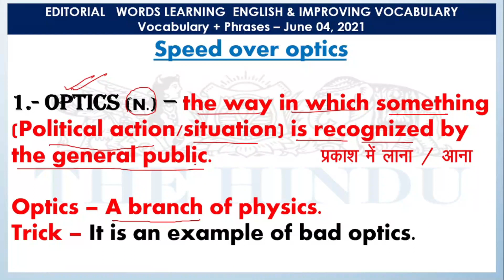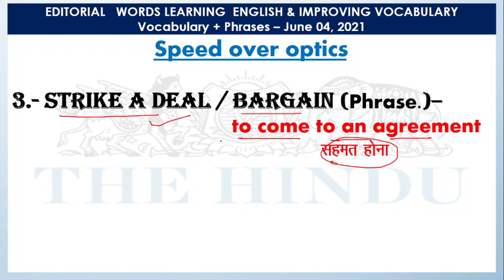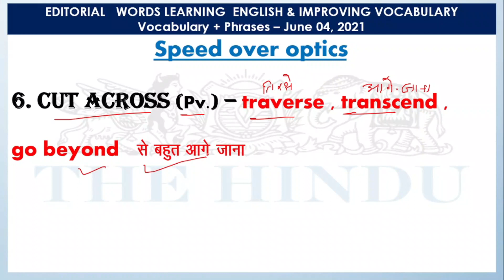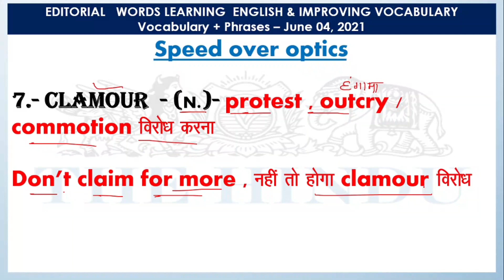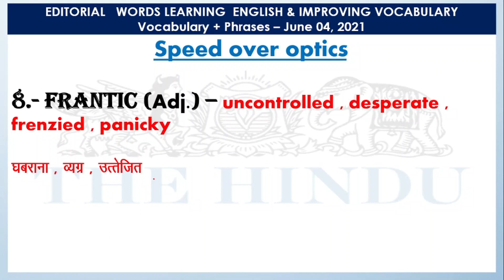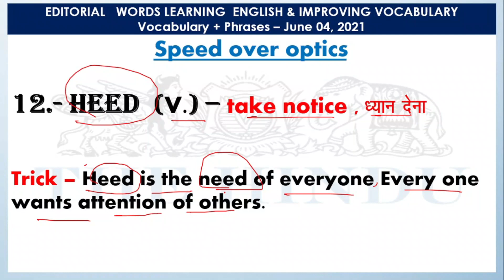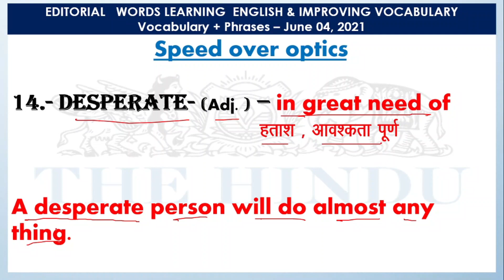THE HINDU VOCABULARY | 04 June 2021 | Thursday | The Hindu Analysis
The Hindu newspaper and Vocab (SSC CGL CHSL BANK)

THE HINDU
TOI / DAILY VOCABULARY
Quiz
Novels / magzine प्रतियोगिता दर्पण/ कर्रेंट अफेयर्स
Doubts..

Thanks